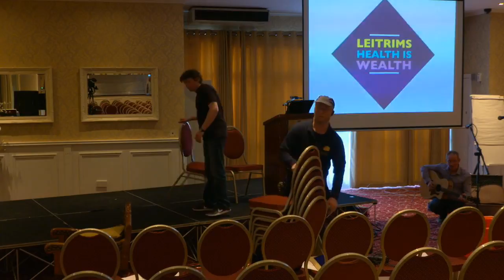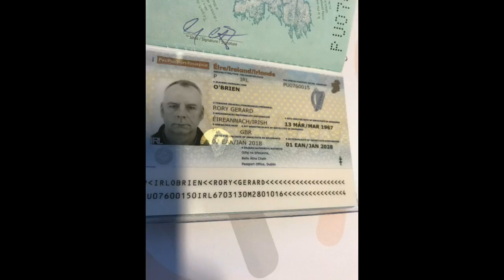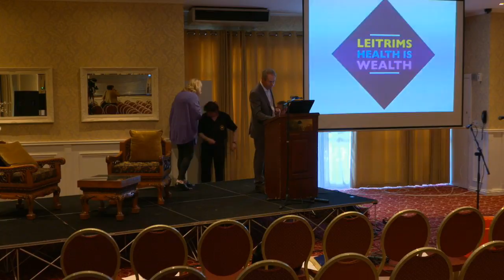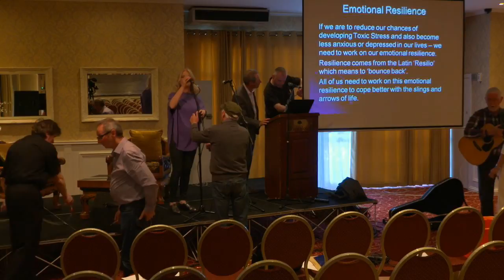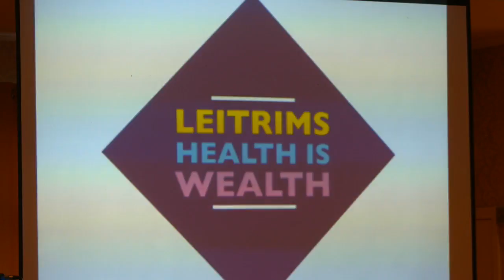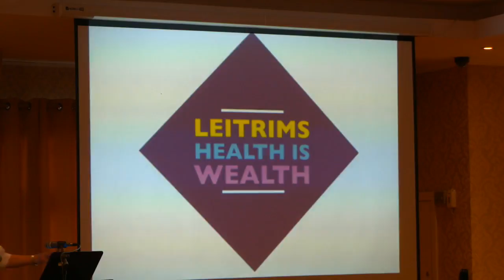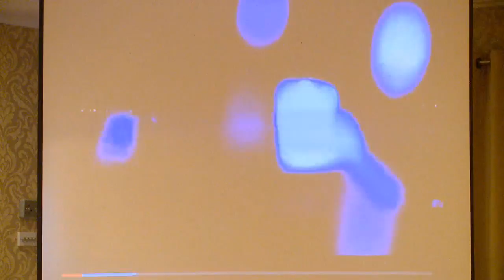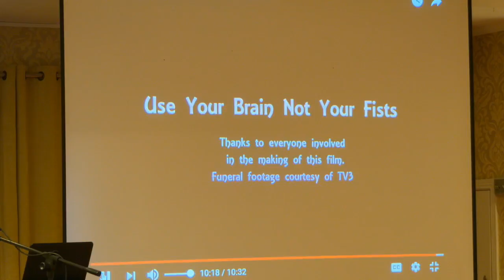Rory O'Brien Live Stream